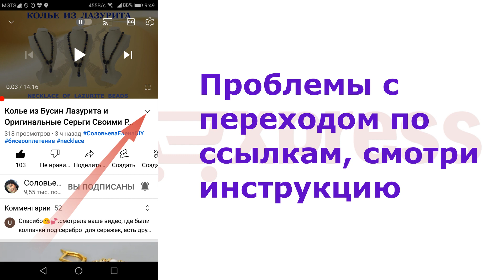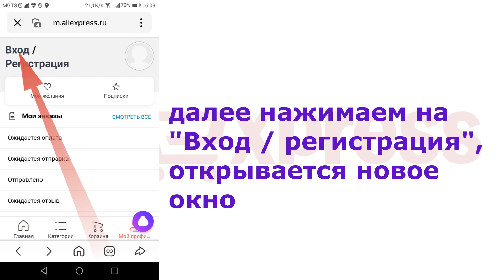Ссылки ведут не в твою корзину Алиэкспресс?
Проблемы с переходом по ссылкам Алиэкспресс?
Смотри Инструкцию.

Читай Инструкцию.

У многих возникают проблемы с переходом по партнерским ссылкам на свою личную страницу сайта Алиэкспресс, вы попадаете на обезличенную страницу Алиэкспресс и не можете положить товар именно в свою корзину.

Вы скорее всего помните, что Алиэкспресс рекламировали своё новое мобильное приложение.

Не знаю, что у них там поменялось, как работают алгоритмы, но у многих партнерские ссылки перестали вести на личную страницу аккаунта Алиэкспресс.

Смартфон не хочет синхронизироваться с мобильным приложением Алиэкспресс.

Не будем вдаваться в технические дебри.

Этот способ я сама опробовала, работает сто процентов!

Итак вы открываете ссылку и попадаете на обезличенную страницу  Алиэекспресс.

Для того, чтобы попасть на свою личную страницу с обезличенной нужно сделать следующее:

- вверху экрана рядом с корзиной нажимаем три горизонтальные черты, открывается новое окно;

- далее внизу экрана нажимаем "настройки", открывается новое окно;

- далее нажимаем на "Выйти", открывается новое окно;

- далее нажимаем на "Вход / регистрация", открывается новое окно;

- далее вводим вашу "электронную почту и пароль", с которыми вы регистрировали аккаунт на Алиэкспресс,

- далее нажимаем "Войти".
                                                             ВСЁ!

   ЭТО НУЖНО СДЕЛАТЬ ТОЛЬКО ОДИН РАЗ!

Даже если вы выключите смартфон, при повторном включении, он активирует ваш аккаунт на Алиэкспресс.

Теперь при переходе по ссылкам вы будете попадать именно на свою личную страницу сайта Алиэкспресс, с уже именно вашей корзиной, бонусами и брильянтовыми уровнями.

Всем Удачи!